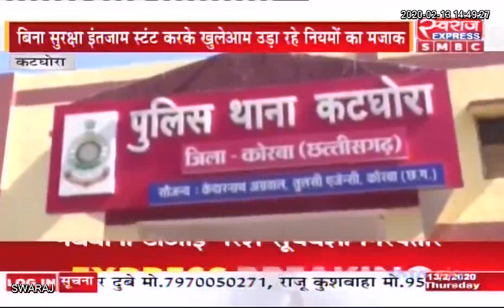Katghora News CG: किसान मेले में सुरक्षा नियमों की अनदेखी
Korba Police Korba, Chhattisgarh Katghora Shashikant Dixena